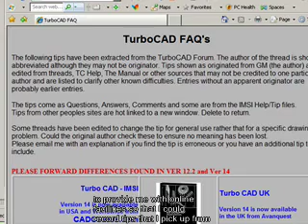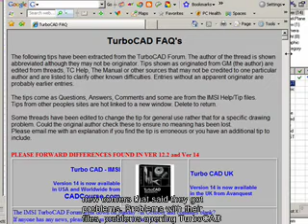Woodworking in TurboCAD with Geoff Malthouse 02